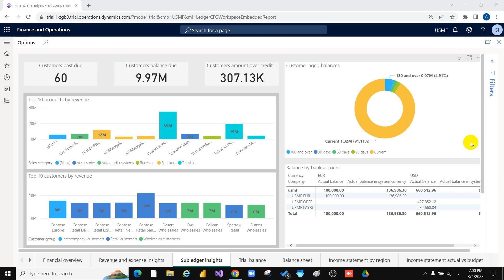Dynamics 365 Overview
دوره محاسبية كامله لأقوي برنامج محاسبي ERP
شرح Microsoft Dynamics 365 for Finance and Operations
شرح ميكروسوفت دينامكس - اساسيات عامه Microsoft Dynamics AX 2012 R3
نظرة عامة على ميكروسوفت دينمكس 365 Overview Microsoft Dynamics 365
شرح dynamics 365
ما هو نظام ال ERP ؟ شرح مفهوم نظام تخطيط موارد المؤسسة ؟ والفائدة منه
dynamics 365 supply chain management
Dynamics ax 2012
اكبر كورس محاسبة مالية ومبادىء التحليل المالى
القوائم المالية
Join us for this demonstration of Microsoft Dynamics 365 for Finance and Operations. Specifically, this demo illustrate overview for finance, supply chain, Manufacturing and retail
also we explained overview for general ledger in dynamics 365 Module
شرح dynamics 365
Dynamics ax 2012
Business process and workflow in D365

برمج ERP
ماهو Dynamics 365
Dynamics 365 finance
Dynamics 365 CRM
D365 FO
D365fo

فى هذا الفيديو نتعرف على واجهة برنامج مايكروسوفت 365. انشاء شركه جديده. انشاء دليل الحسابات او شجره
 الحسابات.انشاء قيود اليوميه على دينامكس 365 وانشاء
شرح ميكروسوفت دينامكس 365
افضل البرامج المحاسبيه
كيف اكون محاسب متميز
دورة محاسبية
افضل القنوات التعليميه للبرامج المحاسبية